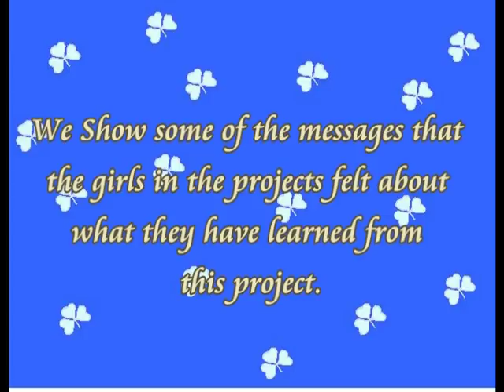100 years Celebration of World Association of Girl Guides and Girl Scouts - Thailand